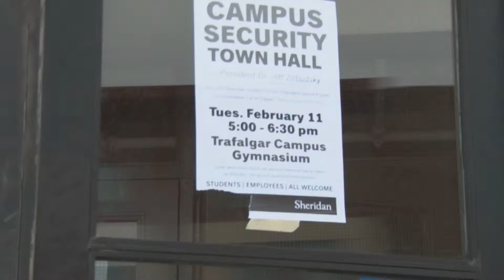Sheridan Town Hall PKG